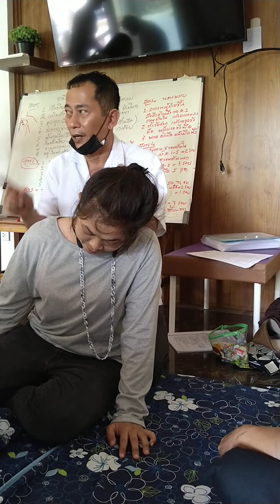นวดอาการแขนชา อ.เอนก วิริยาลัย จ.กาญจนบุรี